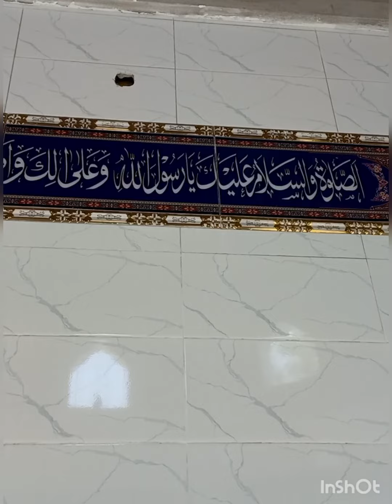Rural Life l Darbar Shareef In Village l دربار شریف میں حاضری l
Darbar Shareef visit In our Village.Beautifully Decorated.very calm Place.Beautiful Surroundings .Nice View.